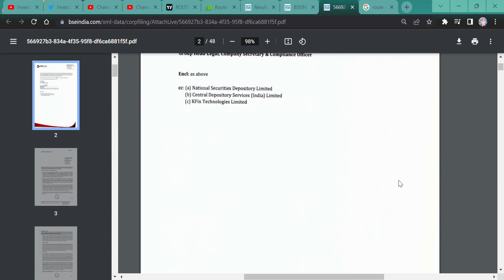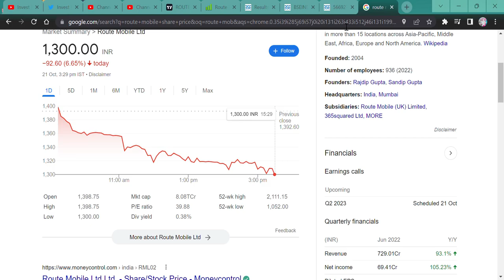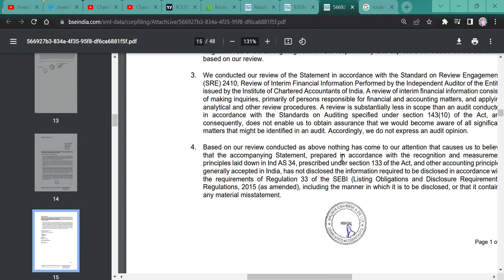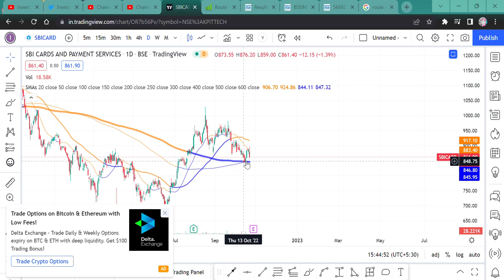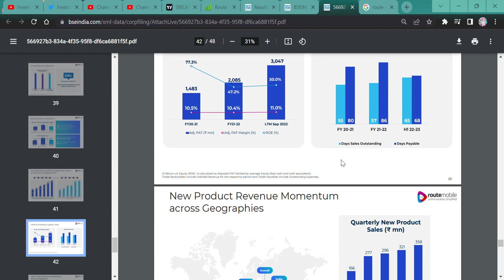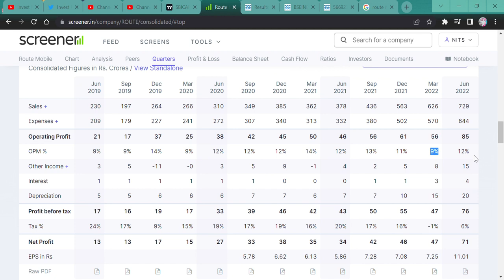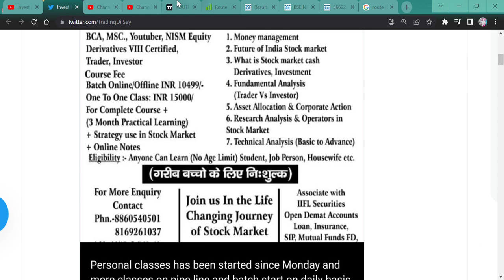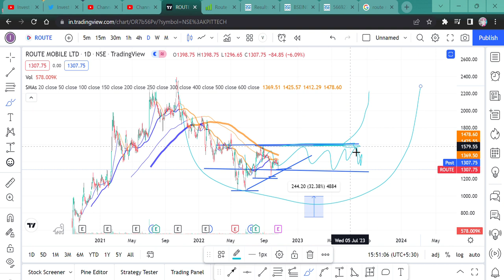ROUTE MOBILE Q2 RESULT || RESULT ANALYSIS || STOCK FALL || SELL BUY OR HOLD OR AVERAGE, ROOT MOBILE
HI, ROUTE MOBILE HAS ANNOUNCED ITS Q2 RESULT AND STOCKS FALL 6%. SHOULD WE SELL STOCK?
SHOULD WE BUY OR SELL OR AVERAGE ROUTE MOBILE.